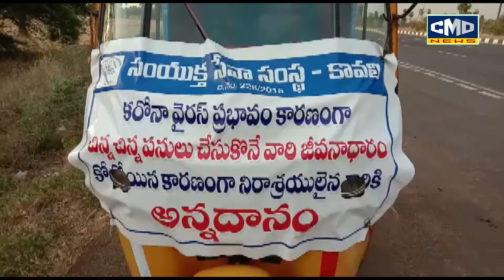గూడల నిర్మల దాతృత్వంతో సంయుక్త సేవా సంస్థ ఆధ్వర్యంలోవలస కూలీలకు200 భోజనం ప్యాకెట్లుఅరటి పండ్లుపంపిణీ